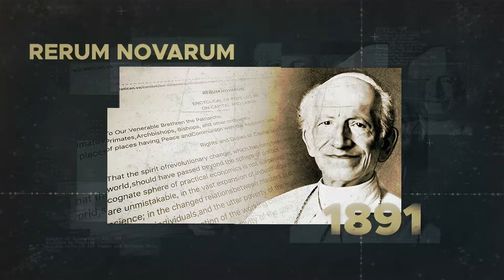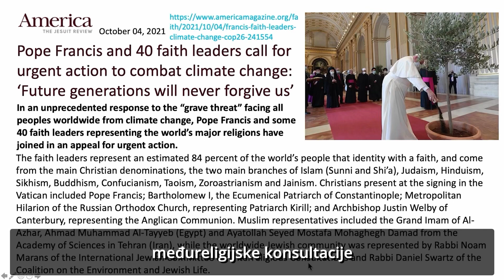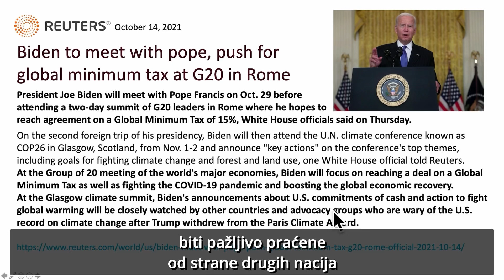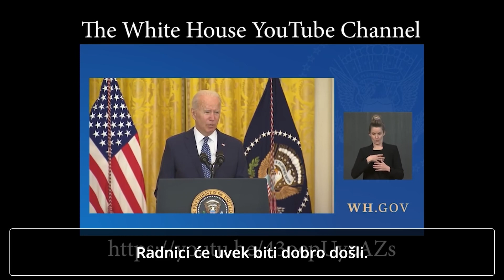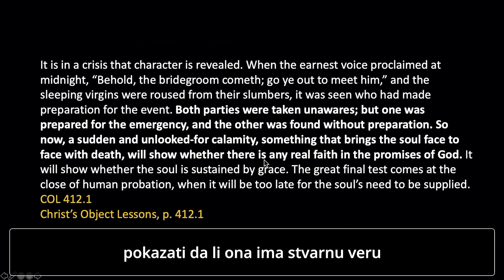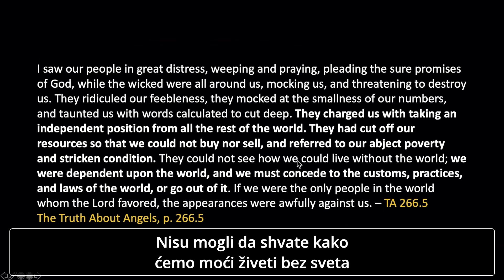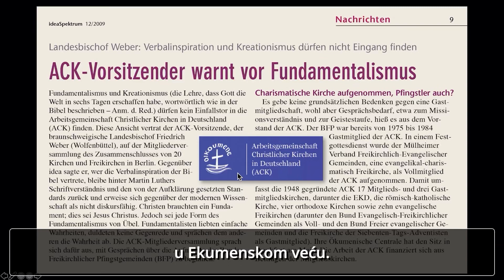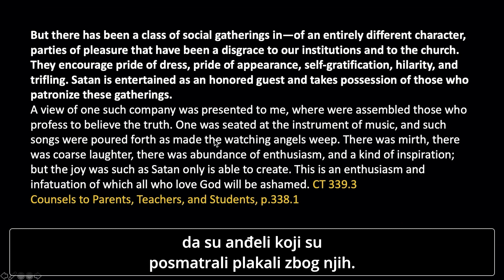COP26 Ekumenizam Radnički sindikati i Proročka slika - Valter Fajt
87. epizoda je drugi deo prethodne epizode Nije moguće učiniti ništa protiv istine i u njoj možete poslušati nova iskustva iz Valterove višedecenijske službe u crkvi, a takođe videti i osvrt na najaktuelnije događaje. "Borba koja budi umove - U svim vekovima Božji izabrani glasnici su  bili prezirani i proganjani, ali se kroz njihove nevolje znanje o Bogu širilo unaokolo. Svaki Hristov učenik treba da uđe u te iste redove i radi isti posao znajući da njegovi neprijatelji ne mogu učiniti ništa protiv istine, već samo u prilog istini"; "Umovi ljudi moraju biti pokrenuti; svaki sukob, svaki prekor, svaki napor da se   sloboda savesti ograniči je Božji način buđenja umova koji bi u suprotnom mogli spavati." Misli sa gore blagoslova, 33.